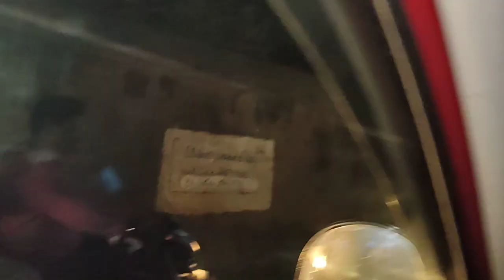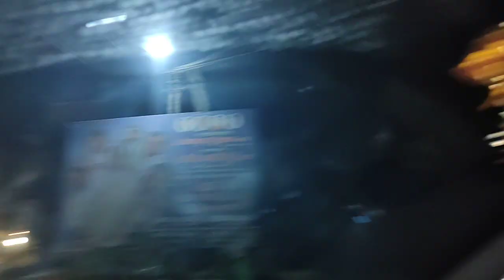గొదరోల్ల ఉత్సాహం..వాళ్ళ వూరికి న్న్